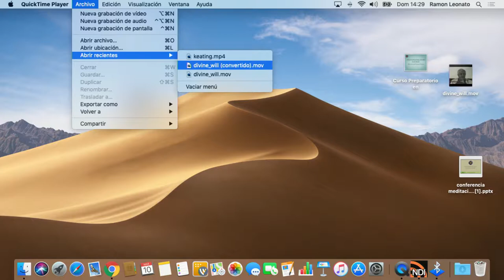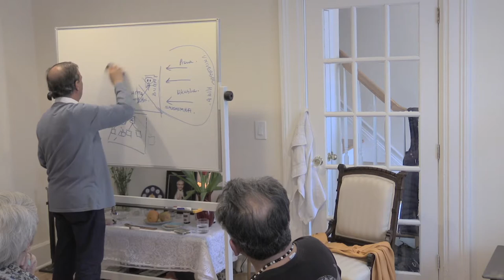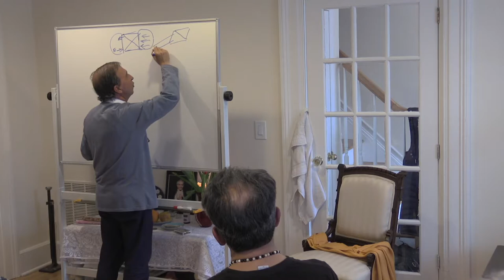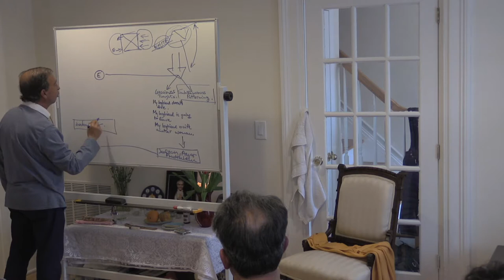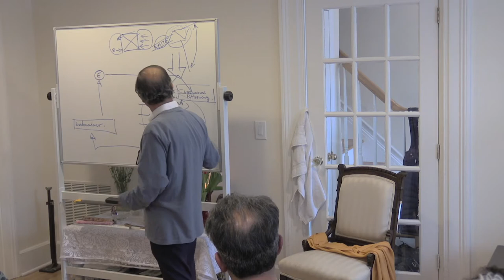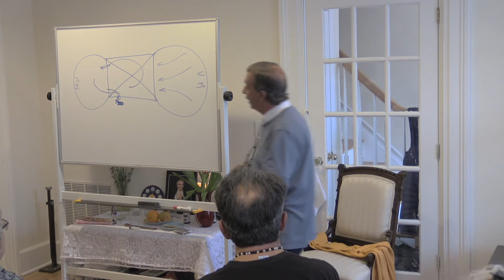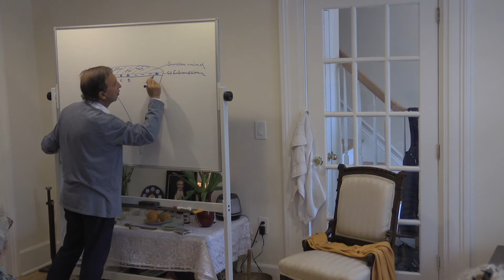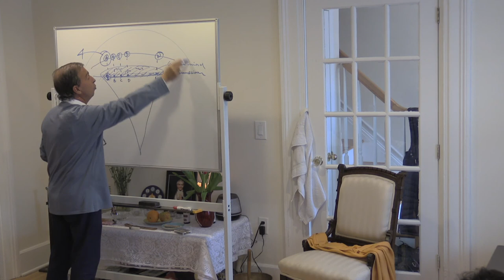Sunday 11th March Teacher Training 6